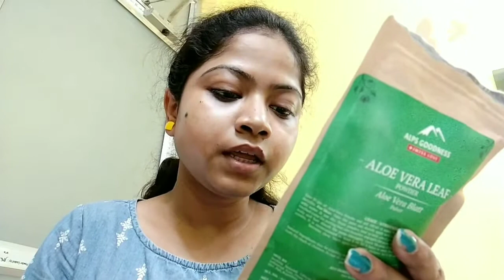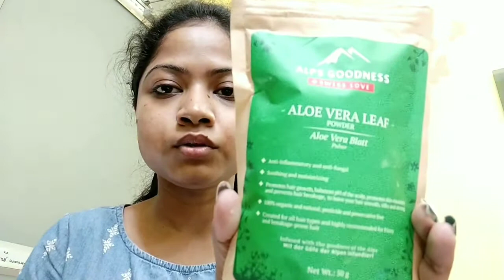Alps Goodness Aloevera Leaf Powder Review // Demo // Mou Beauty Tv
Alps Goodness Aloevera Leaf powder applied to the face it helps in rejuvenating the skin, hydrating the skin and also keeps your skin looking fresh all the time. It is an excellent moisturizer for skin and a great option for treating acne.

Mix enough powder with water/ Rose water  stir the mixture until you get a fine paste. Apply the paste on the skin and leave it for 20 minutes for best results.